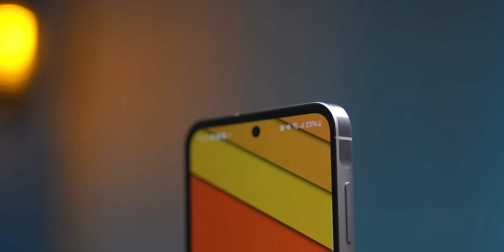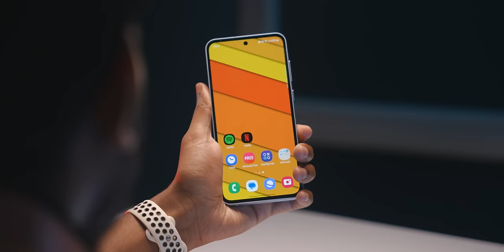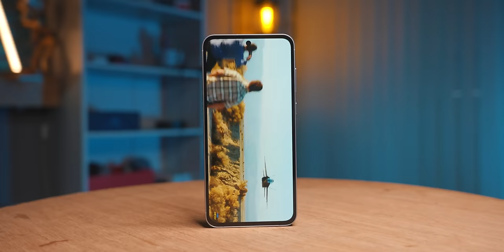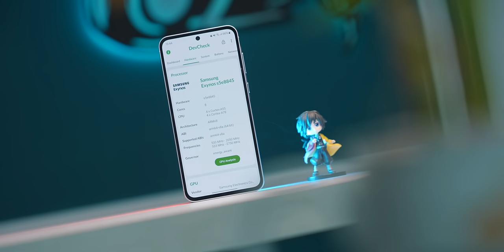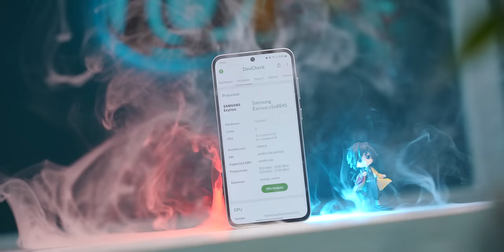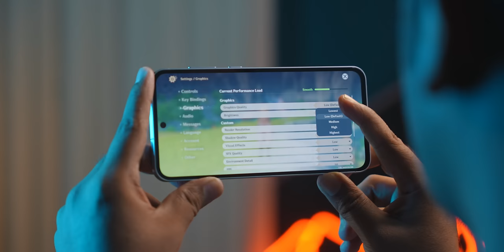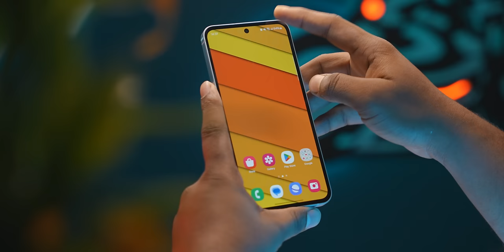Samsung Galaxy A55 Review || ক্যামেরায় সেরা .....কিন্তু!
Samsung Galaxy A55 Review In Bangla

          SMS GADGET

Price : 43k (8/128)

🏩বসুন্ধরা সিটি শপিং কমপ্লেক্স, বেসমেন্ট-১,শপ-৮১

🏩যমুনা ফিউচার পার্ক,লেভেল-৪,ব্লক-A, শপ-১৯ B